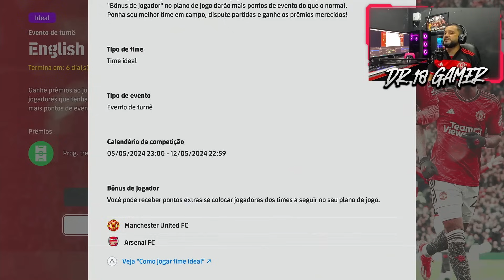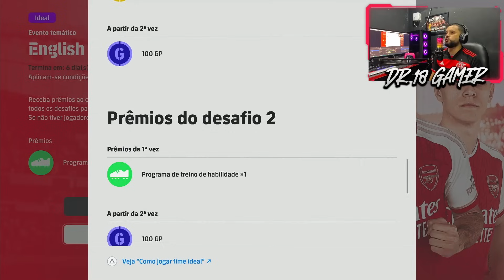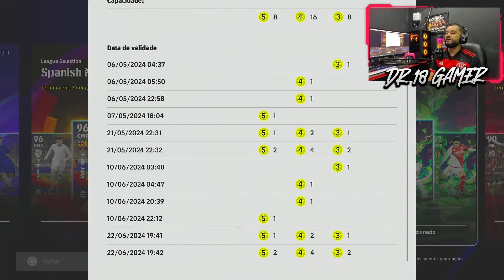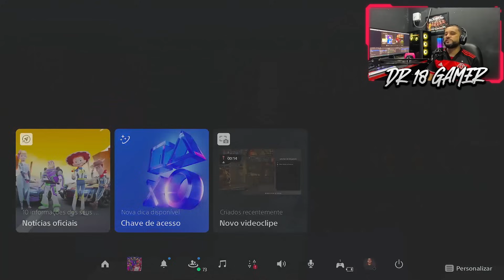🚨🔥 M.OWEN 103 DE OVERALL CHEGOU!! ATUALIZAÇÃO DO DOMINGO | CONFIRA TODAS AS NOVIDADES EFOOTBALL 2024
Atualização do domingo chegou , e dessa vez chegaram os épicos com efeito ímpeto Okazaki , Law e M.Owen no efootball 2024 .